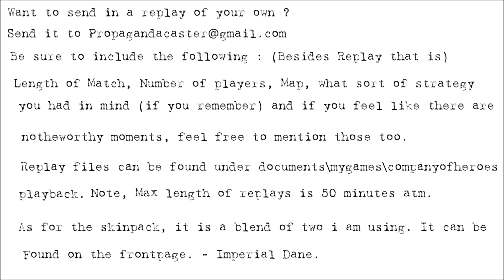[CoH2][1v1] Propagandacast #743 [WM]Highfive vs [US]Django